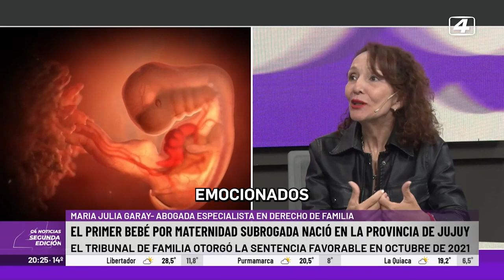Hablamos con la jueza que fue parte de la historia del primer vientre subrogado de la provincia